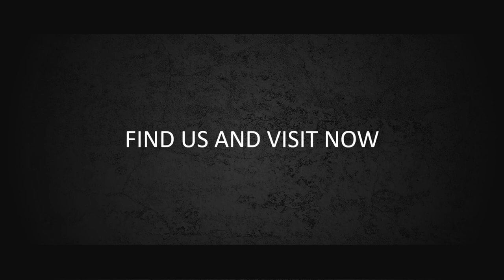10 Contoh Video Intro Vlog Anak-anak, Intro Vlog Kid, Bumper, Cinematik, motion graphic, Explainer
10 Contoh Video Intro Vlog Anak-anak, Intro Vlog Kid, Bumper, Cinematik, motion graphic, Explainer

           KUMPULAN CONTOH VIDEO KAMI
2. CONTOH VIDEO FASHION SHOW
5. CONTOH VIDEO PERSONAL BRANDING
7. CONTOH VIDEO COMPANY PROFILE
8. CONTOH VIDEO PROMOSI MASAKAN
9. CONTOH VIDEO IKLAN KENDARAAN
10. CONTOH VIDEO UCAPAN, UNDANGAN